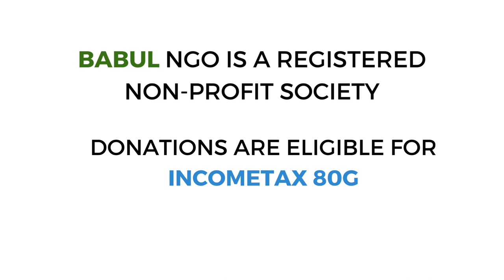NMDC Hyd Marathon | SUPERMANBABUL | Run for Nature | Babul ngo | NMDCHM2023 | Crowdfunding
Babul ngo is a charity partner for NMDC Hyderabad Marathon 2023.
Give is India's best crowdfunding platform.
Buy a Charity Bib after the regular registration is over.
Start a Supporting Fundraiser. we will ensure that you give the most minimum time for this. we will guide you step by step and also provide social media creatives / posters / designs.
Attend our film screenings
For any more details get in touch 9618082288

Country’s 2nd largest event in terms of participation
The Hyderabad Marathon is the flagship event of Hyderabad Runners Society (HRS)and is a signature event of Hyderabad City. It is usually held on the last Sunday of August every year. It started in 2011 with an aim to spread awareness about running, active lifestyle and to bring the city together for one cause.
The 12th edition of NMDC Hyderabad Marathon presents a unique and mutually beneficial opportunity for both marathoners and NGOs, enabling them to make a positive impact in the lives of the underprivileged. By participating in this celebrated sporting event, runners have the chance to support a charity of their choice, raising funds and rallying their network to support the organisation's cause. Verified Non Profits
Experience the city of pearls and its Hyderabadi spirit in one of the best ways possible; through its signature event- the NMDC Hyderabad Marathon organised by the Hyderabad Runners Society(HRS). Since its inception in 2011, the Hyderabad Marathon has grown leaps and bounds within the span of a decade

Our flagship program BEFF Babul Eco Film Festival
7th edition is scheduled in June 2023.
One of the very few Film Festivals of India that are dedicated to Environment, BEFF happens across multiple locations in Hyderabad during June first week annually in sync with World Environment Day.
In the 6 editions help so far, we have 7500 delegates attending the green film screenings and participating in the eco-side events.
We have already received film submissions from around the world. Hashtags

FunDuChallenge - Fundamental Duty Challenge to remind Indian citizens about their constitutional obligation to protect Nature as per Article
51 A (g)
FunduChallenge by Babul NGO Fundamental Duty
Single Use Plastics [SUP] ban is notified by Govt of India wef 1 July 2022. Babul ngo is currently running the campaign to motivate people to wean away from SUPs. An intensive program is launched with the students of Kendriya Vidyalaya, Gachibowli Hyderabad. Babul ngo team participates in Marathon runs to highlight the SUP issue.
Here are links to representative videos:
EcoDictionary - Dictionary in video format exclusively for Environment hosted in YouTube EcoDictionary - EcoDic world's 1st Environment Dictionary in video format